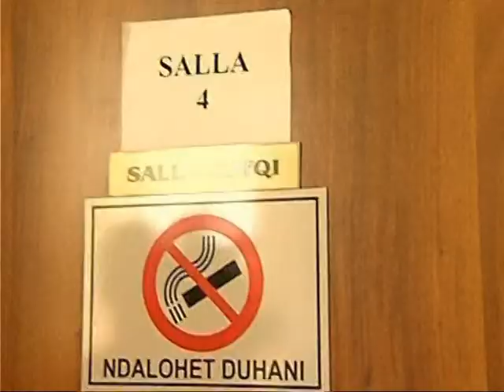DO TE QENDROJE NE DETYRE GJYKATA RREZON KERKESEN E PROKURORISE PER F HOXHEN LAJM